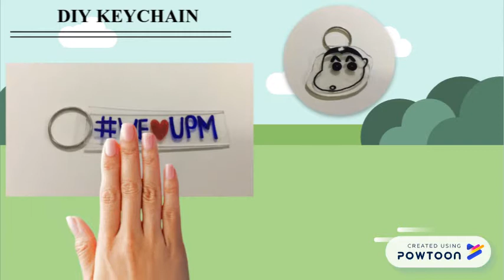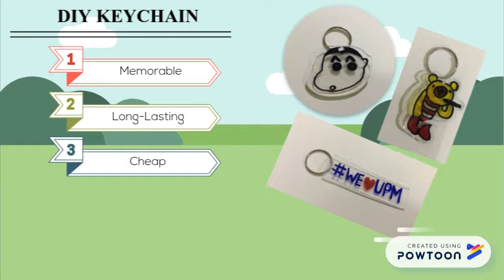Show Your Product